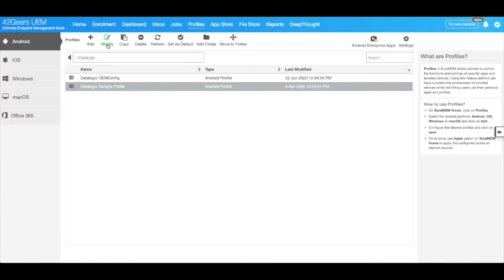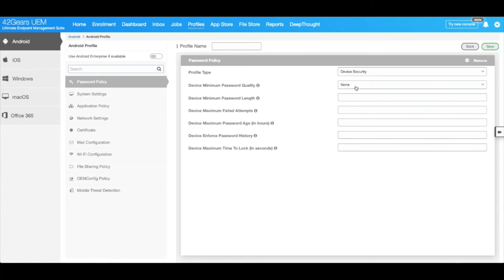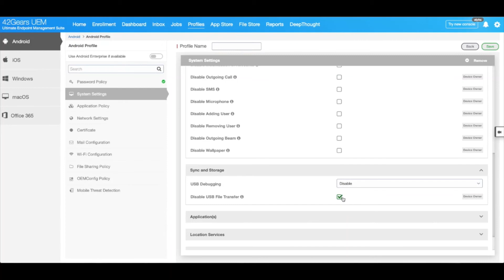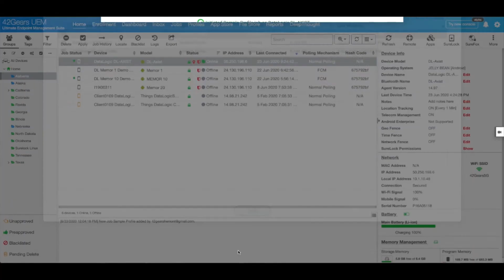How to Create and Apply SureMDM Profiles on Datalogic Devices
SureMDM allows you to push a combination of settings to Datalogic devices remotely through ‘Profiles’. Watch this tutorial to learn how you can quickly configure device settings on multiple devices at once.

SureMDM by 42Gears represents a cutting-edge approach to Unified Endpoint Management, securing, managing, and monitoring all of your business’ devices from one intuitive central web console. Support devices throughout their entire lifecycle- from mass-provisioning and easy setup, to remotely troubleshooting devices via Remote Control, to securely removing all corporate data at the end of a device’s lifespan.